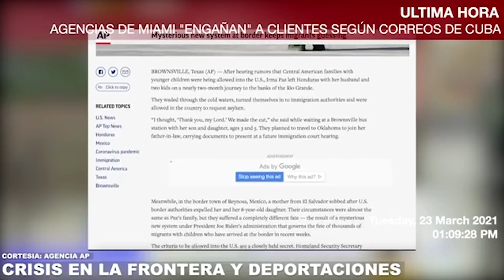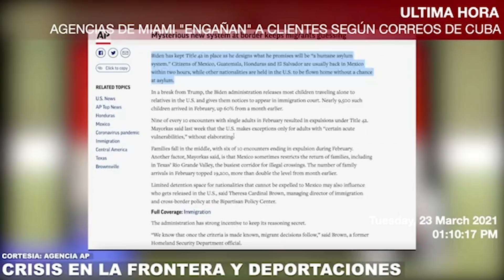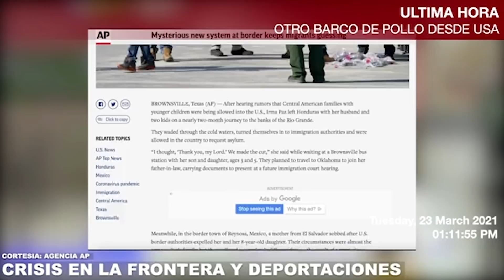CRISIS EN LA FRONTERA: SIGUEN ENTRANDO MIGRANTES Y SIGUEN EXPULSIONES DE MIGRANTES QUE ENTRAN ILEGAL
LA CRISIS EN LA FRONTERA CONTINÚA MIENTRAS SIGUEN ENTRANDO MIGRANTES BAJO EL MPP Y AL MISMO TIEMPO SIGUEN EXPULSIONES DE MIGRANTES QUE ENTRAN ILEGAL.